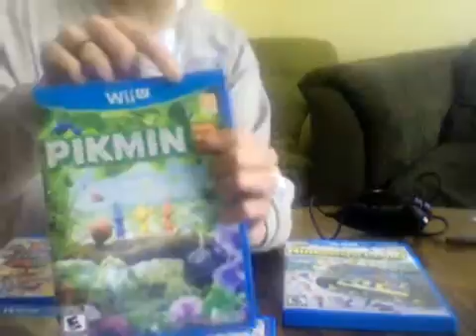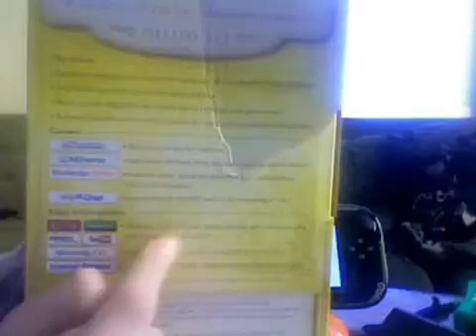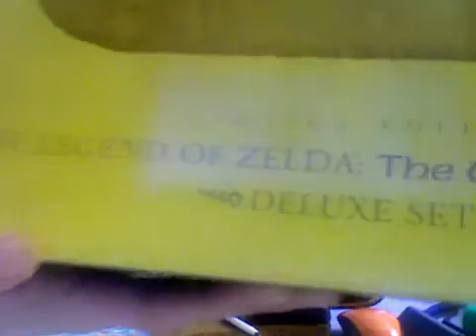update recap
sore throte